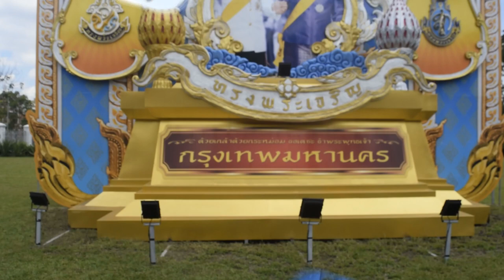grand palace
this video is about Grand Palace of Bangkok